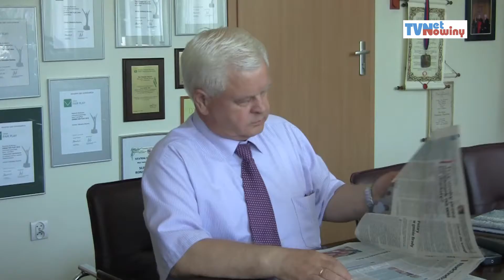Gradobicie w gminie Sitkówka - Nowiny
18 czerwca 2013 r. nad gminą Sitkówka - Nowiny (woj. świętokrzyskie) przeszła burza i grad wielkości ludzkiej pięści. Grad uszkodził dachy na ponad 100 budynkach, zniszczył samochody, ogrody i uprawy...